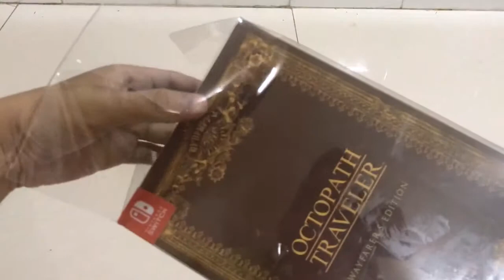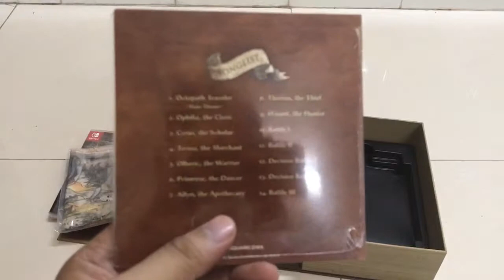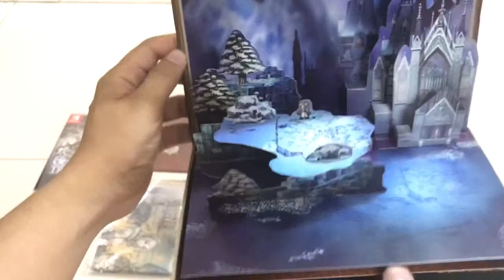Unbox Octopath Traveler: Wayfarer’s Edition (not pro)